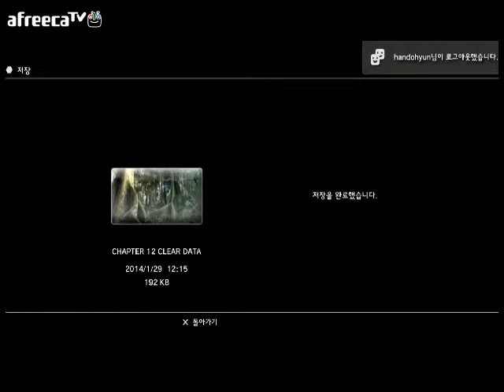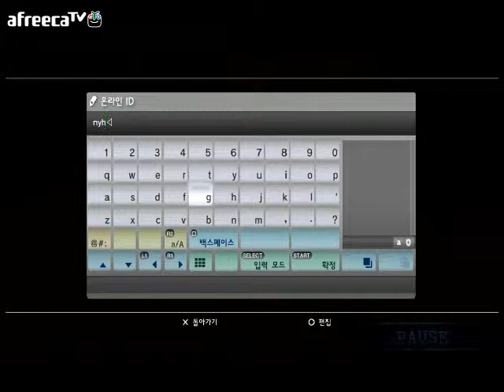BJ스파키민의 백정본능 닌자가이덴2시그마(북미)14화